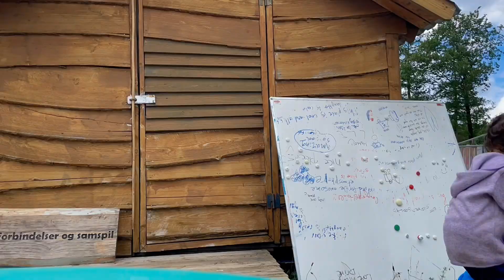Twin girls at Travbyggeren: infinite curiosity!